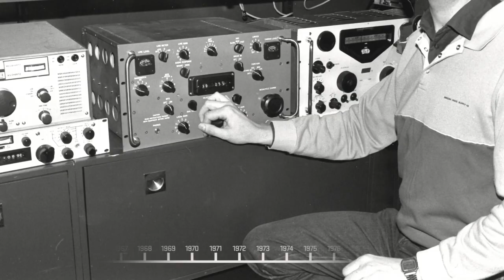Northcom - Your partner for critical communication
Northcom is your partner for critical communication. We provide unbreakable communication solutions, secure network and future proof equipment. We help you take the next step.